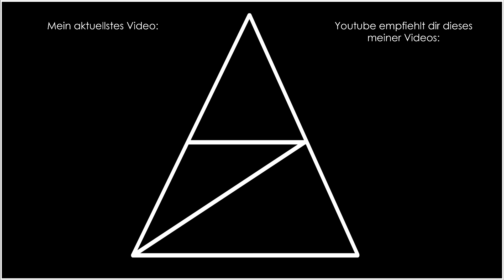Subnautica S02 • 077 • Die tiefste Tiefe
Gestrandet ohne Strand, endloses Meer, fast kein Land.
In meiner zweiten Staffel für das Survival-Game Subnautica muss ich erneut nach einem Raumschiffabsturz für das eigene Überleben im Ozean sorgen. Unter Zuhilfenahme futuristischer Technologie baut man sich Unterwasserbasen und erkundet die schön designte und realistisch anmutende Welt, die Unknown Worlds Entertainment erschuf.
(Beziehungsweise noch erschafft, da das Spiel sich weiterhin im Early-Access befindet)
Reihe durch Spielkauf gesponsort durch: Lemanie